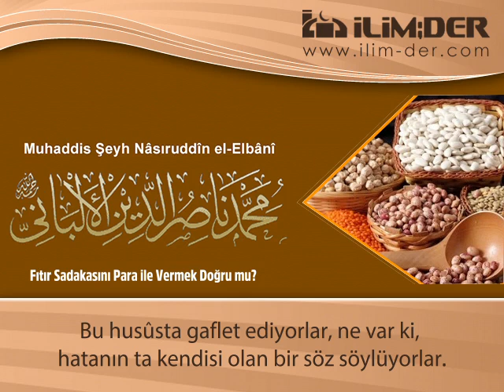Fıtır Sadakasını Para ile Vermek Doğru mu?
‎ Şeyh Nâsıruddîn el-Elbânî -rahimehullah- : Fıtır Sadakasını Para ile Vermek Doğru mu?